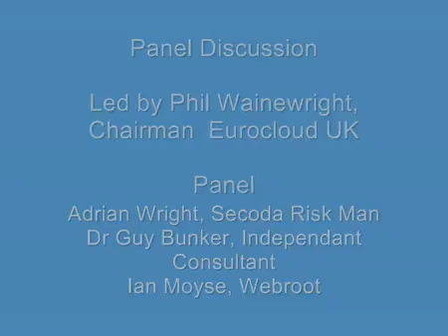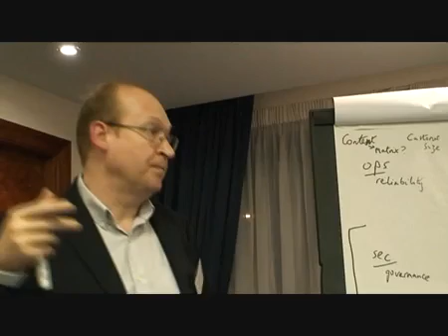Ian Moyse speaks on Making Sense Of Cloud Computing Standards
Eurocloud UK members meeting Jan 2010 - Ian Moyse of Webroot and 2 other panel speakers comment on cloud computing.